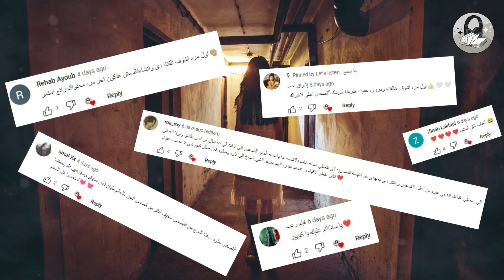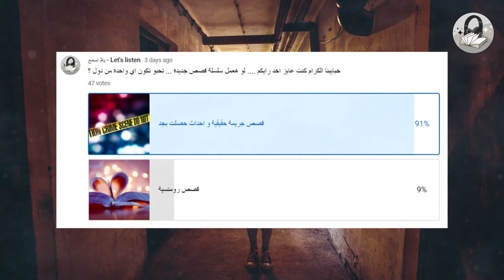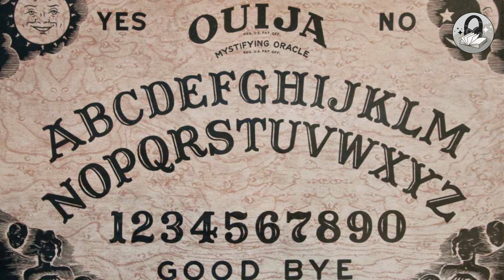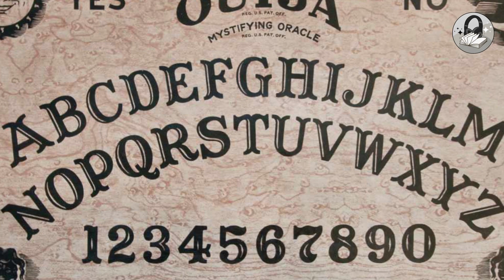بودكاست قصص رعب مسموعة | سلسلة كوابيس | غموض السكن الجامعي | 3 قصص عن احداث مخيفة في سكن الطلبة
رابط الانستاجرام لصفحة يلا نسمع
حكايات سلسلة كوابيس كلها حكايات رعب من تاليفي
بحكيهالكم في بودكاست و اتمنى تنال اعجابكم و هستمر في تاليف و القاء القصص السمعية المرعبة و المخيفة
و هسيبلكم رابط قصتين حلوين من اختياركم : -
متنسوش تشتركو في القناة و تعملو لايك و كومنت تقولولي فيه رايكم في القصة ولو عندكم اي اقتراحات لمواضيع عايزني االف عنها قصص مرعبة اكتبولي و تابعوني و شكرا لكل الناس الجميلة اللي مشتركة في القناة و بتدعمني دايما